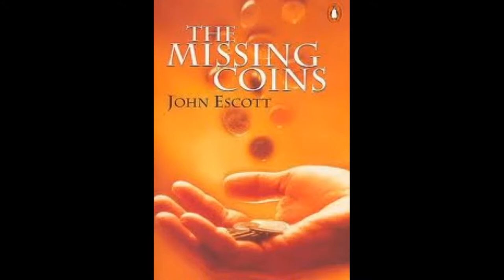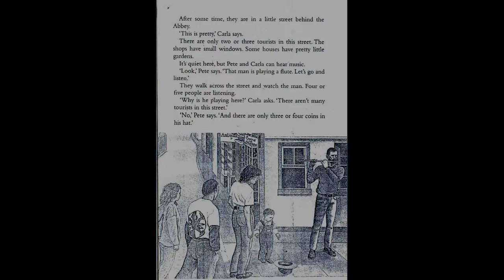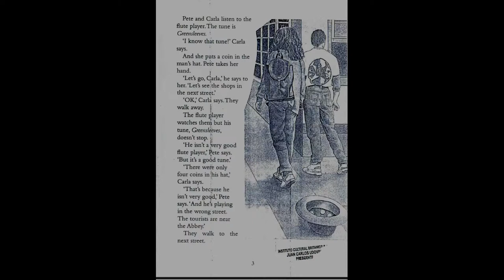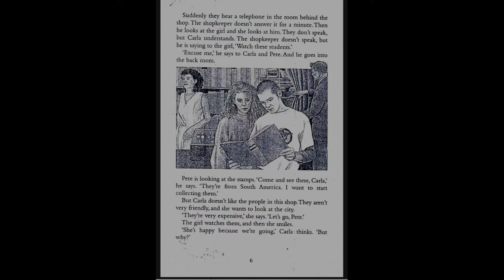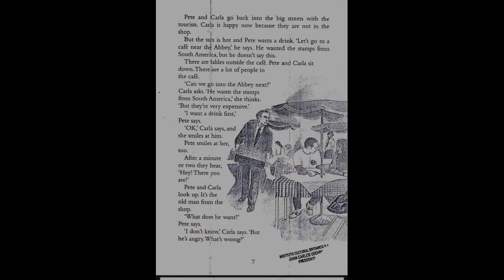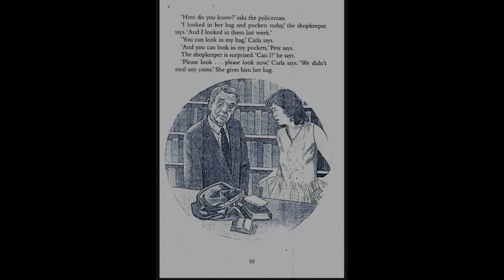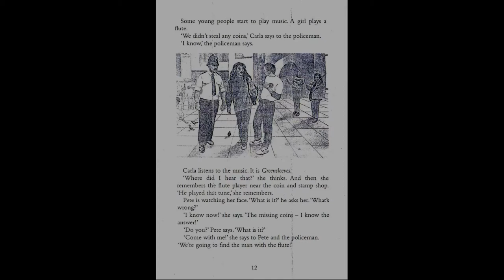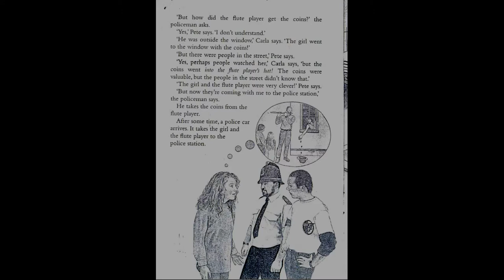THE MISSING COINS by John Escott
Two students visited an antique shop and after that there were some valuable coins missing. Who stole them? Students? Or they just happened to be in the wrong place and at the wrong time? English level - beginner.